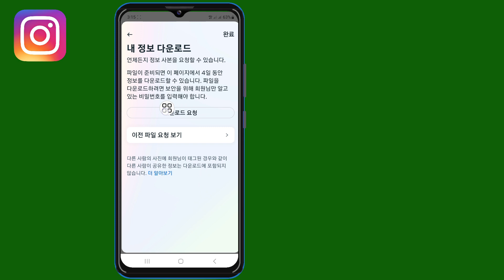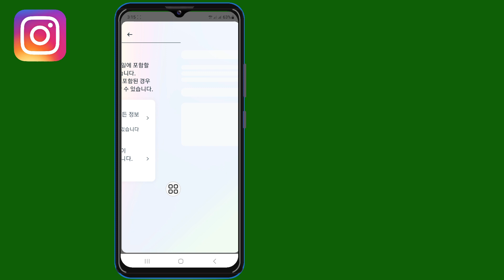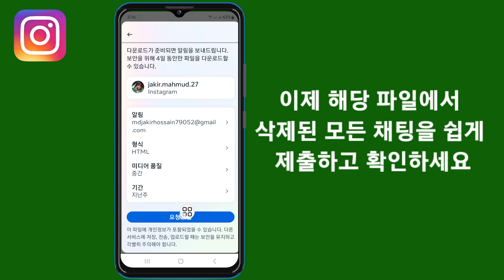Instagram에서 삭제된 메시지를 보는 방법(신규 업데이트)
안녕!  견해,

 Instagram에서 삭제된 메시지를 보는 방법을 보여 드리겠습니다(신규 업데이트) | Instagram에서 삭제된 채팅 복구 이 비디오를 시청하고 [Android 및 iPhone]에 대해 알아보세요.